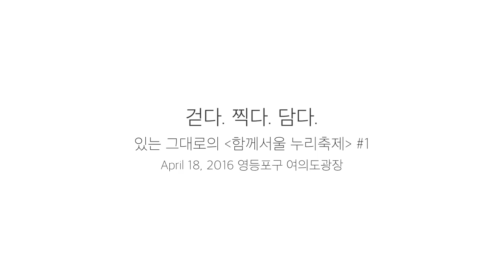2016 장애인의 날 함께서울 누리축제를 걸으며#1 [제작:서울장애인종합복지관] Seoul, KOREA / Beholder DS1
2016년 4월 18일(월), 영등포구 여의도광장에서 열린 2016 장애인의 날 함께서울 누리축제 현장을 걸으며 있는 모습 그대로 담았습니다.
촬영 편집 : 서울장애인종합복지관 기획홍보실